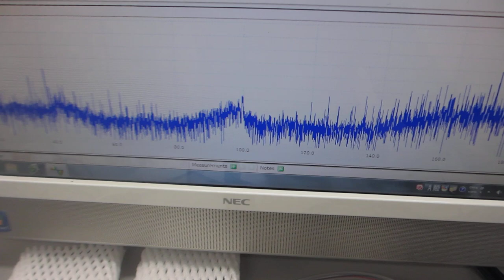超音波プローブの製造技術 Ultrasonic Probe Manufacturing Technology